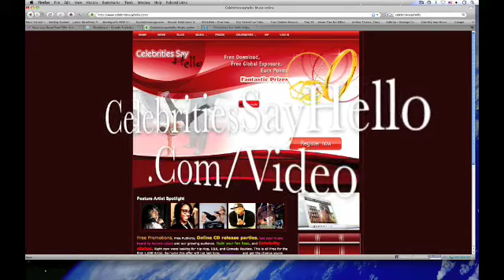Celebrities Say Hello Artist Spotlight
Celebrities Say Hello Artist Spotlight. Clippa Duh Dam Gorilla working it out live in So. California. Celebrities Say Hello helps to promote talented unsigned artist just like Clippa in getting their music heard.

Here is the tip from Clip. Go to the link at the bottom of this page,and save you some money . l did and you can to,this is info is free get your now.